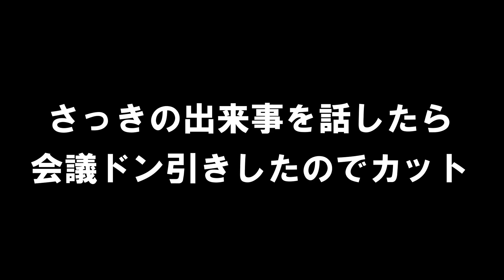下ネタの度合いがヒド過ぎて皆ドン引き【ズズs AmongUs／アモングアス／近アモ／アモアス】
【メンバー】
ズズ
中野あるま
瀬戸あさひ
ポン酢野郎
ハッチャン
なかのっち
ねろちゃん
詩人さん

🔶…LikeGame…🔶
アンダーテイル／ゼルダの伝説／AmongUs（アモングアス）／アプリゲーム／スマホゲーム